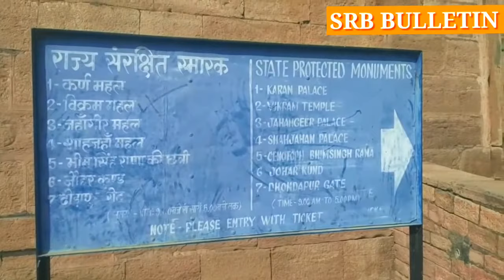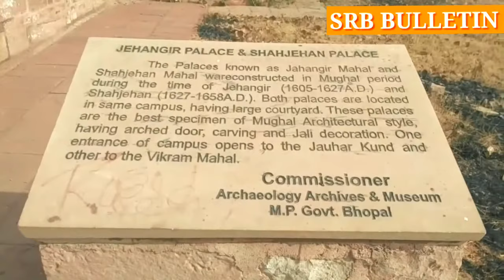ग्वालियर किला-जहाँगीर महल-शेर महल(मन्दिर) निर्माण हिमायू 1530-56 ई. - इतिहास भाग 10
gwalior kila